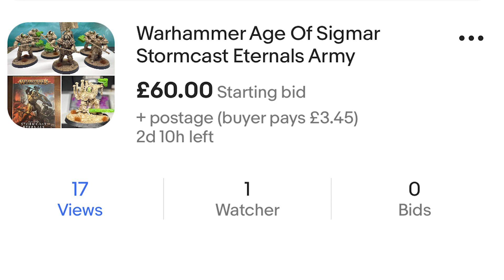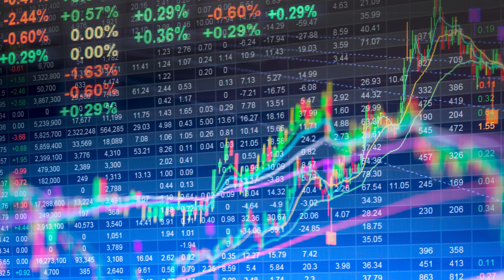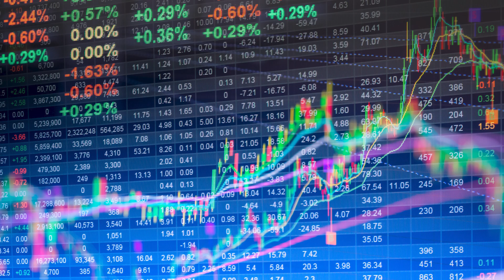How Much Is My Warhammer Painting Worth?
Time To Get All Philosophical...